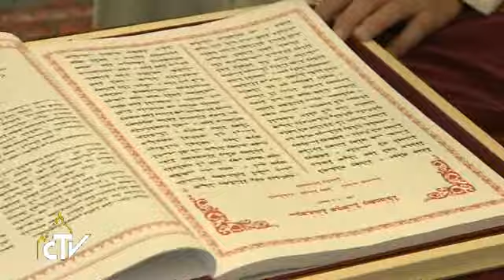Il Papa: insieme per i fratelli perseguitati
Un incontro segnato dalla sofferenza condivisa per le guerre che infiammano diverse regioni del Medio Oriente e per le violenze contro i cristiani e contro le altre minoranze religiose, specialmente in Iraq e in Siria. Lo ha detto Papa Francesco nel suo discorso a Mar Dinkha IV, Catholicos Patriarca della Chiesa Assira d'Oriente, sottolineando che “non vi sono ragioni religiose, politiche o economiche che possano giustificare ciò che sta accadendo a centinaia di migliaia di uomini, donne e bambini innocenti”. Il Papa ha parlato di sofferenza che va al di là delle distinzioni di rito o confessione perché in ogni persona c’è “il corpo di Cristo che, ancora oggi, viene ferito, colpito, umiliato”. L’incon ...